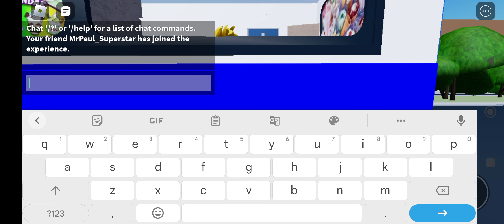Ice cream van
Ron's super whip playing happy wanderer